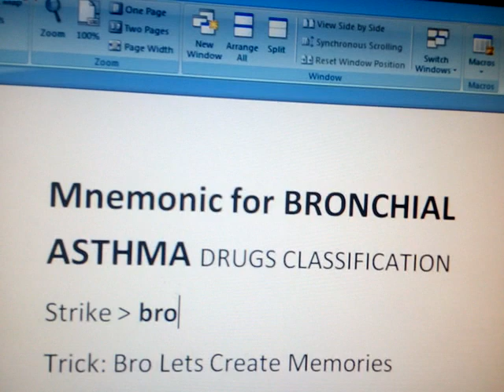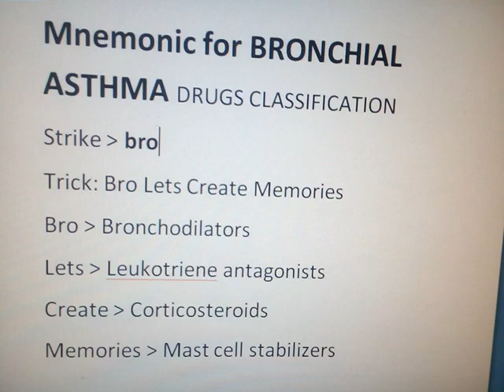Medical Mnemonic Trick for Tat : bronchial asthma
Easy way to learn via mnemonics